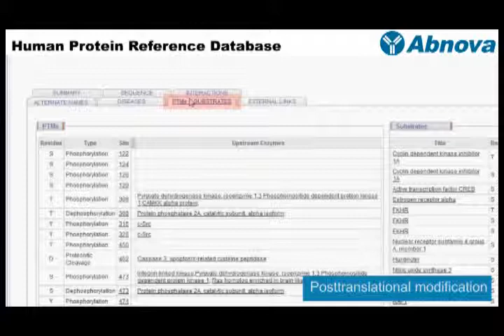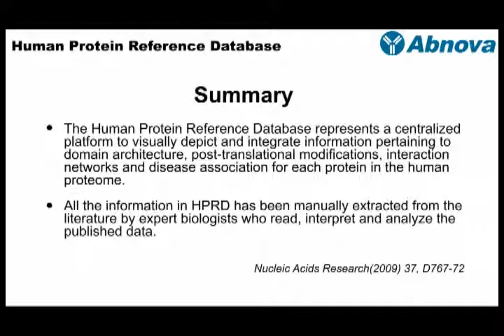Human Protein Reference Database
) - The Human Protein Reference Database represents a centralized platform to visually depict and integrate information pertaining to domain architecture, post-translational modifications, interaction networks and disease association for each protein in the human proteome. More videos at Abnova